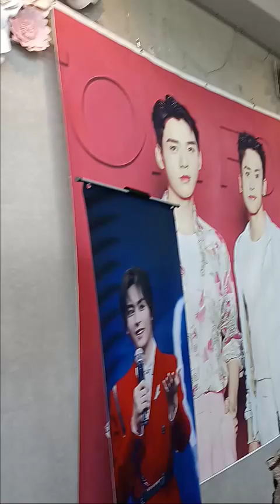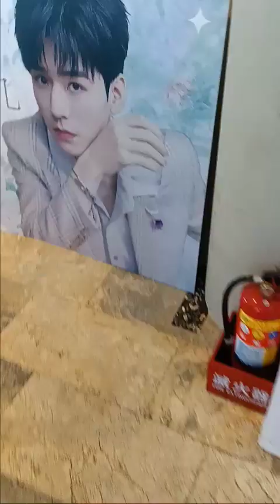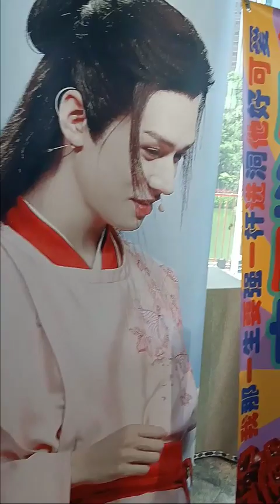張哲瀚生日應援-20230527台中心之谷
本影片純快閃，所以#拍得不夠細緻，請多見諒。同擔們的用心和熱情，在匆促間仍能深深感受到。日常vlog